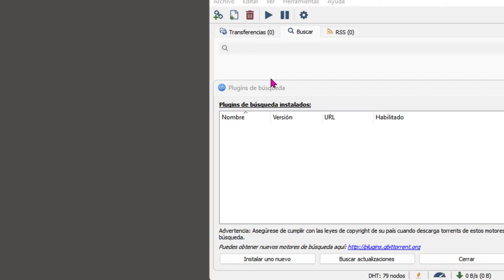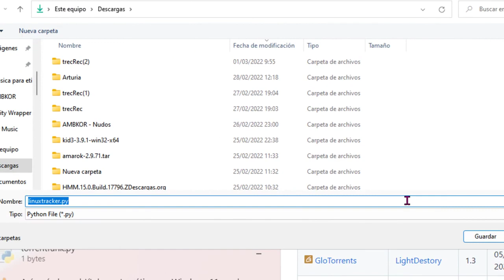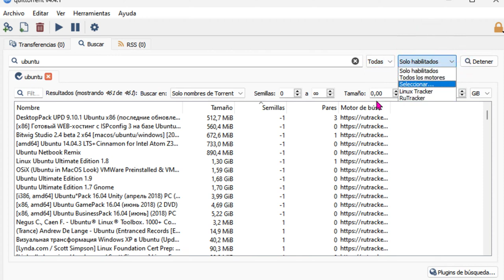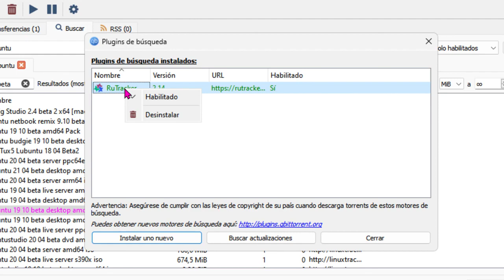Como activar el buscador de torrent en qbittorrent y agregar motores de búsqueda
Tutorial_Sin_Anuncios. Para activar el buscador de torrent en qBittorrent, siga estos pasos

1. Abra qBittorrent.
2. Haga clic en el menú "Ver" y seleccione "Mostrar barra de búsqueda".
3. La barra de búsqueda aparecerá en la parte superior de la ventana de qBittorrent.

Para agregar motores de búsqueda a qBittorrent, siga estos pasos:

1. Haga clic en el menú "Herramientas" y seleccione "Administrar complementos".
2. En la ventana "Administrar complementos", haga clic en la pestaña "Motores de búsqueda".
3. Haga clic en el botón "Agregar".
4. En el cuadro de diálogo "Agregar motor de búsqueda", seleccione un motor de búsqueda de la lista.
5. Haga clic en el botón "Aceptar".

Una vez que haya agregado un motor de búsqueda, podrá usarlo para buscar torrents. Para buscar un torrent, escriba el nombre del archivo o la película que desea en la barra de búsqueda. qBittorrent mostrará una lista de resultados de búsqueda de los motores de búsqueda que ha agregado.

Aquí hay algunos motores de búsqueda de torrents que puede agregar a qBittorrent:

* **1337x**
* **1Torrent**
* **LimeTorrents**
* **RARBG**
* **YTS**

Para agregar un motor de búsqueda de torrents personalizado, siga estos pasos:

1. Descargue el script del motor de búsqueda.
2. En qBittorrent, haga clic en el menú "Herramientas" y seleccione "Administrar complementos".
3. En la ventana "Administrar complementos", haga clic en la pestaña "Motores de búsqueda".
4. Haga clic en el botón "Agregar".
5. En el cuadro de diálogo "Agregar motor de búsqueda", seleccione "Instalar un nuevo".
6. En el cuadro de diálogo "Seleccionar archivo", seleccione el script del motor de búsqueda que descargó.
7. Haga clic en el botón "Abrir".
8. Haga clic en el botón "Aceptar".

El motor de búsqueda se agregará a la lista de motores de búsqueda disponibles.